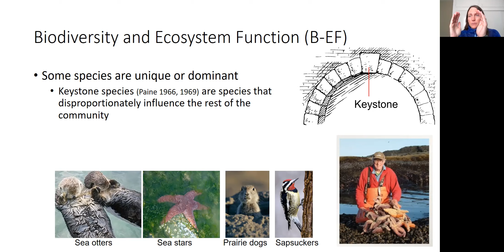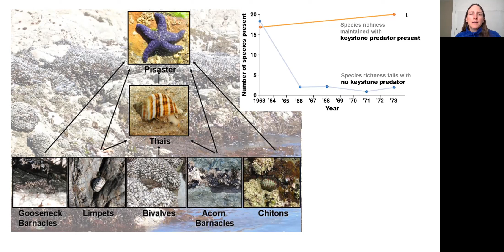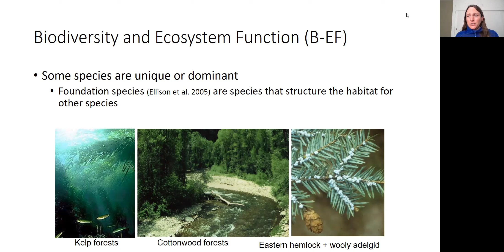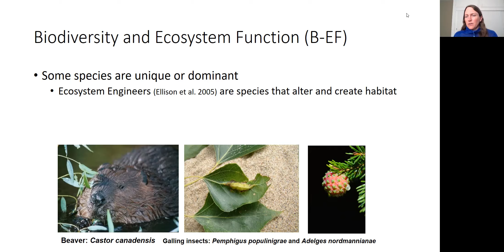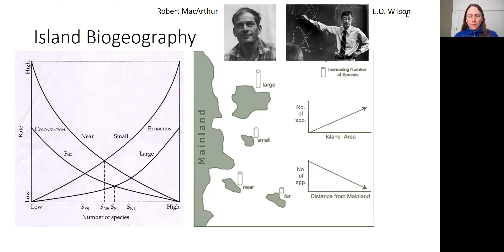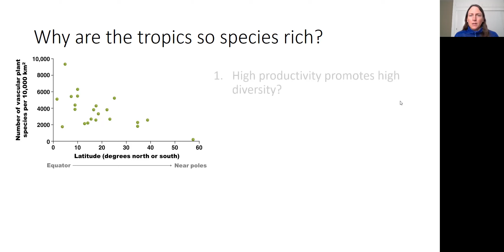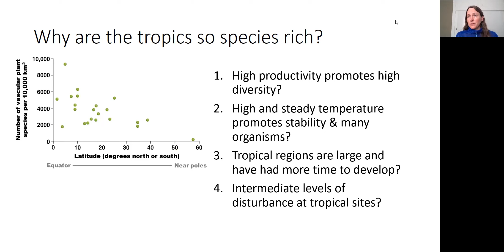Community Ecology Part 5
Freeman Chapter 52 - an Introduction to Community Ecology: Part 5

Learn more through other Prof LeRoy videos at this channel @profleroy7933